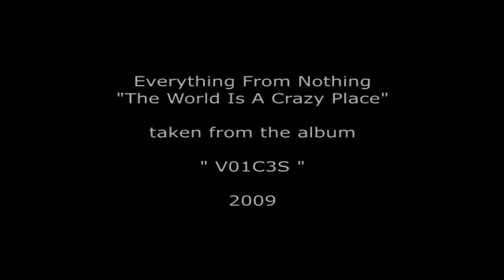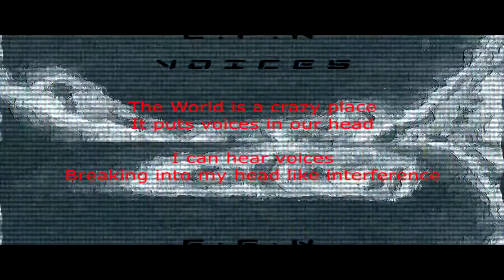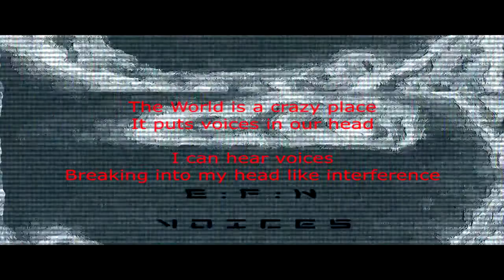EVERYTHING FROM NOTHING - 1 The World Is A Crazy Place (VOICES ALBUM)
1 THE WORLD IS A CRAZY PLACE

TAKEN FROM THE 2009 ALBUM "VOICES".